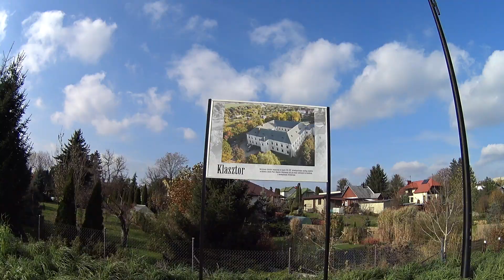Włodawa - Nowa promenada nad Włodawką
Włodawa - nowo powstała promenada nad rzeką Włodawką.